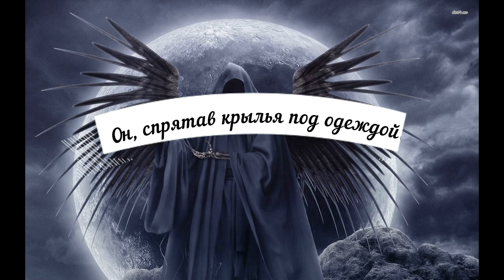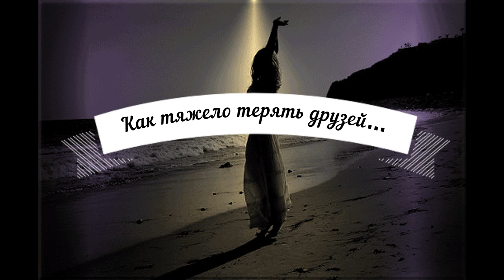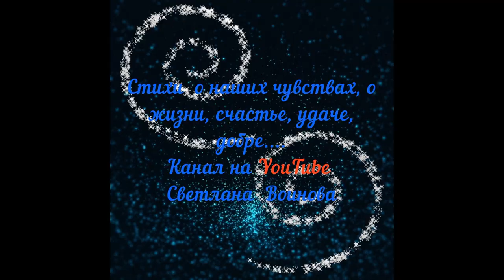Стихи о Жизни и Смерти. Пока мы живы, можно все исправить.